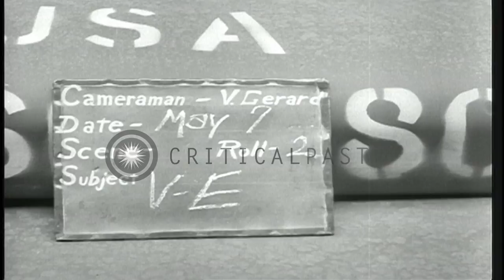British civilians, United States soldiers and Canadian Women' Army Corps celebrat...HD Stock Footage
British civilians, United States soldiers and Canadian Women' Army Corps celebrates Victory in Europe Day in London, England.

Victory in Europe Day celebrated in London, England towards the end of World War II. British civilians move around the city. The civilians buy British and United States flags. Various buildings draped with British flags. A British flag flutters on the top of a building. The civilians celebrate Victory in Europe Day. Soldiers walk into a church. Church services attended by United States soldiers and Canadian Women's Army Corps. Location: London England United Kingdom. Date: May 7, 1945.

57,000+ broadcast-quality historic clips for immediate download.